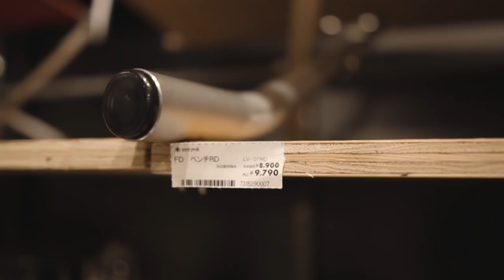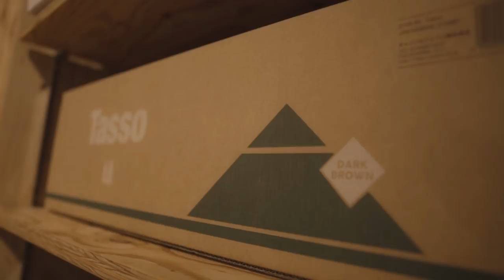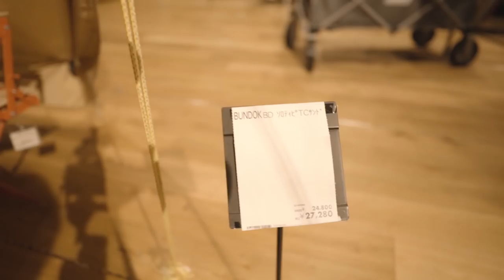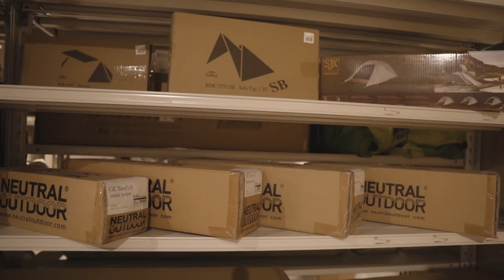ソロ用テント、オガワTassoかBUNDOKソロティピー1tcどっちがいい⁉︎【アルペンアウトドアーズ京都宇治店】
今回はアルペンアウトドアーズ京都宇治店にお邪魔させて頂きました。
コットが欲しくて見に行ってきました、そしたらソロ用に欲しかったテントが置いてあったり、気になってるテントが展示されていたりと、まさに沼でした！！